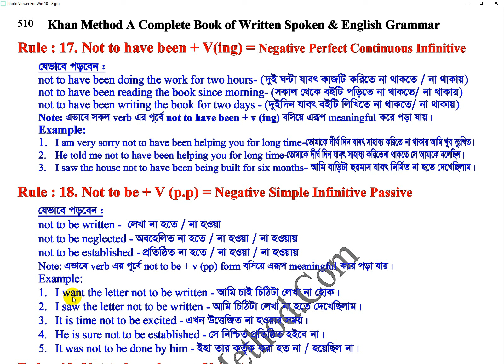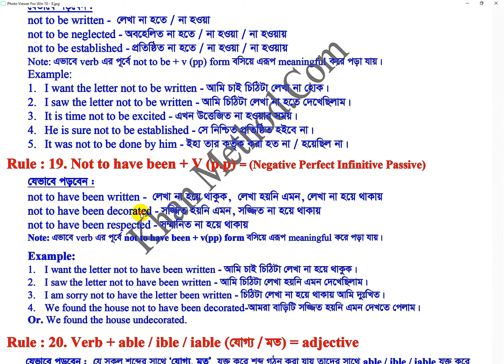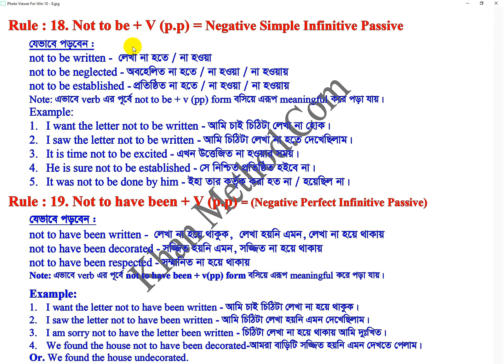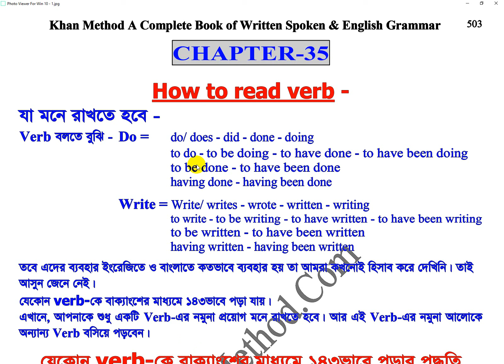#193 Khan Method Video/নিচের বাক্যগুলোর আলোকে শতশত বাক্য বানিয়ে পড়া যায়। তবে কিভাবে?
আমি চাই চিঠিটা লেখা না হোক।
আমি চিঠিটা লেখা না হতে দেখেছিলাম।
এখন উত্তেজিত না হওয়ার সময়।
সে নিশ্চিত প্রতিষ্ঠিত হইবে না।
ইহা তার কর্তৃক করা হত না / হয়েছিল না।
আমি চাই চিঠিটা লেখা না হয়ে থাকুক।
আমি চিঠিটা লেখা হয়নি এমন দেখেছিলাম।
চিঠিটা লেখা না হয়ে থাকায় আমি দুঃখিত।
আমরা বাড়িটি সজ্জিত হয়নি এমন দেখতে পেলাম।
তোমাকে দীর্ঘ দিন যাবৎ সাহায্য করিতে না থাকায় আমি খুব দুঃখিত।
তোমাকে দীর্ঘ দিন যাবৎ সাহায্য করিতেনা থাকতে সে আমাকে বলেছিল।
আমি বাড়িটা ছয়মাস যাবৎ নির্মিত না হতে দেখেছিলাম।